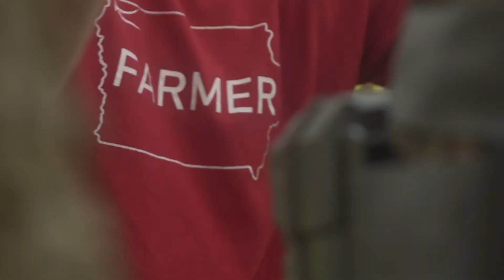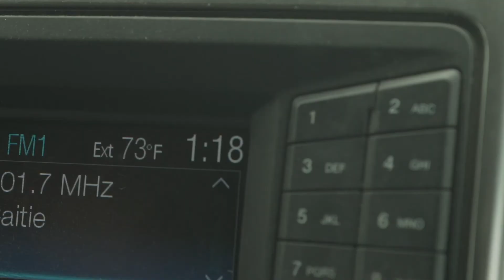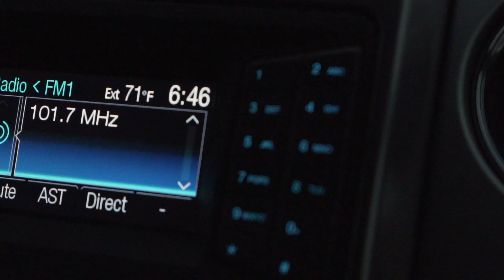IOWA CORN Harvest in FULL Swing | BEYOND THE DIRT 005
This week Land Specialist Caleb Byers tours a unique farm down in Marion County, we also catch up with Land Specialist Zack Wahlert as he helps a good friend with corn harvest in Central Iowa. Kiloterra Broker Chuck Johnson tours a Diamond in the rough farm in Ringgold County that would surely make a phenomenal hunting farm.